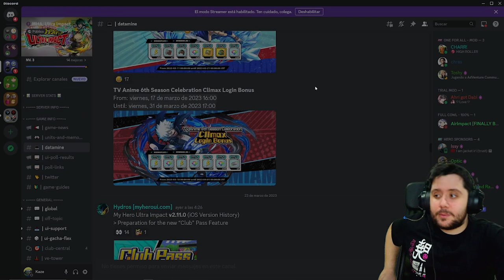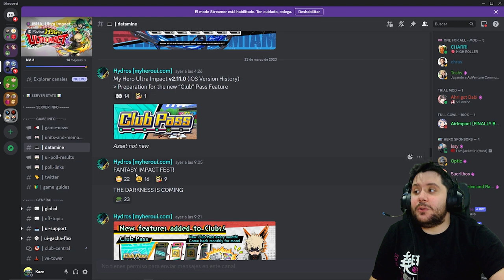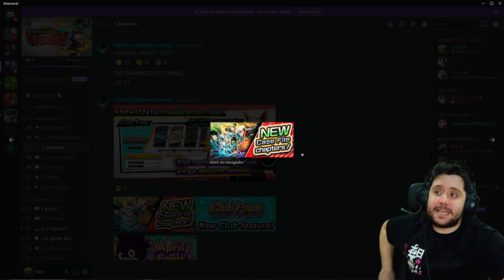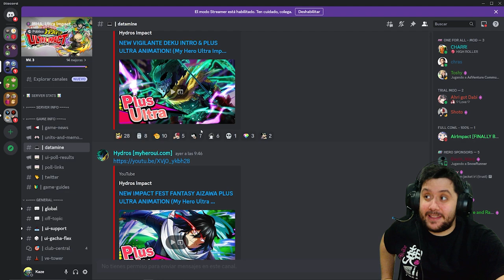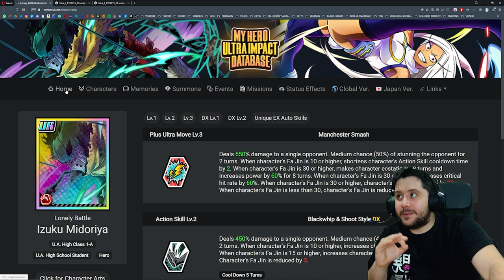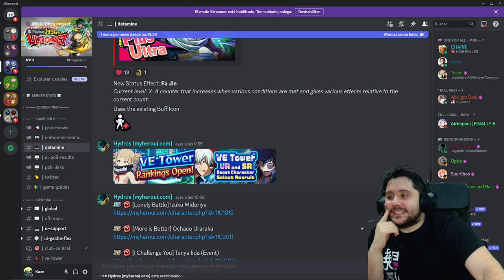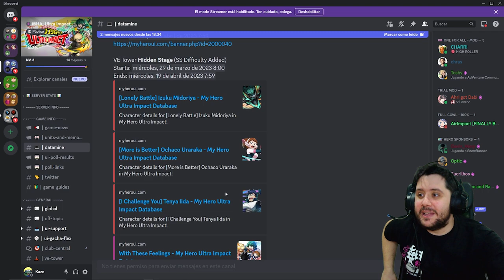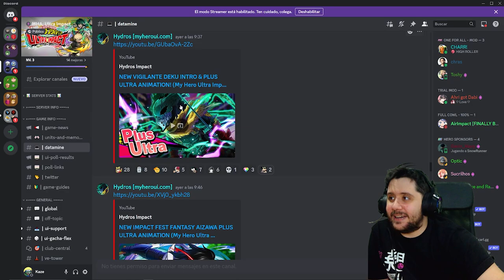DEKU VIGILANTE LLEGA A MY HERO ULTRA IMPACT! TEMBLAD GEMAS!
➡ REDES

➡ TIENDAS TOP

➡ DONACIONES

➡ FUENTES INTERESANTES

➡ MI PC

➡ TIME STAMPS